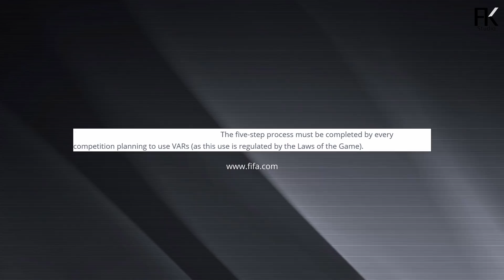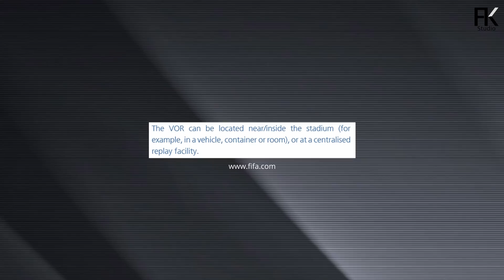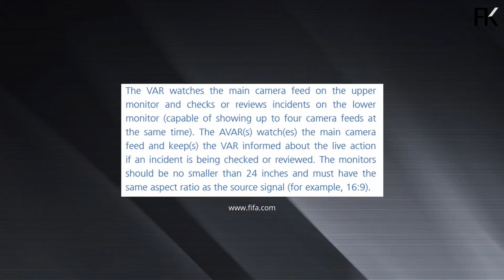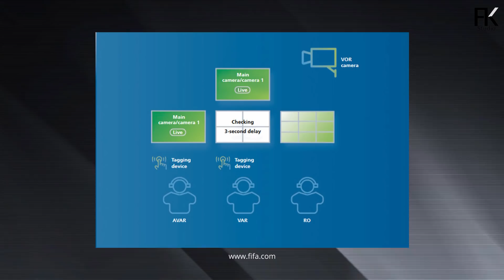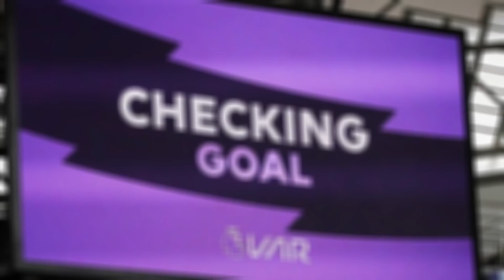Syarat Minimum Dari FIFA Sebelum Gunakan VAR (Part 1)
JDT bakal menjadi satu pasukan pertama di Malaysia mengunakan teknologi bantuan pengadil, VAR yang akan dipasang di Stadium Sultan Ibrahim menjelang perlawanan kalah mati ACL 2002 ogos ni. So apa syarat yang diletakkan oleh FIFA?